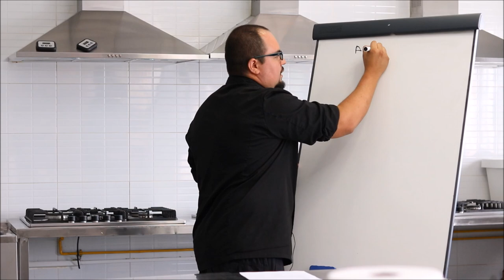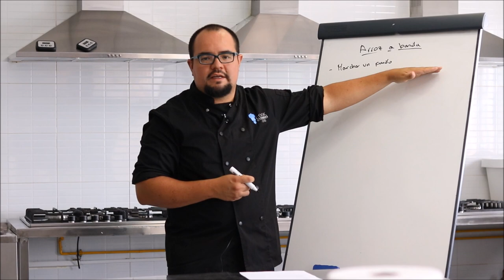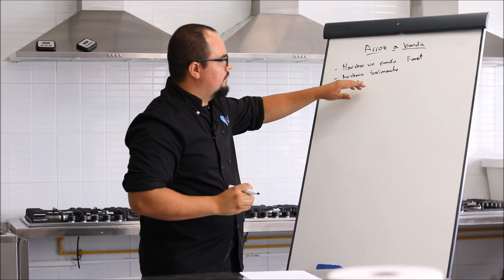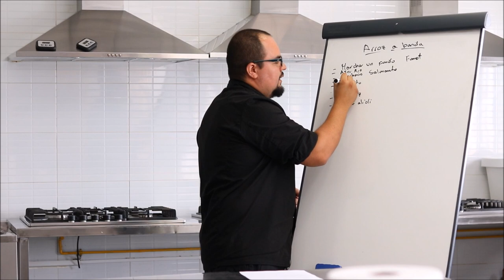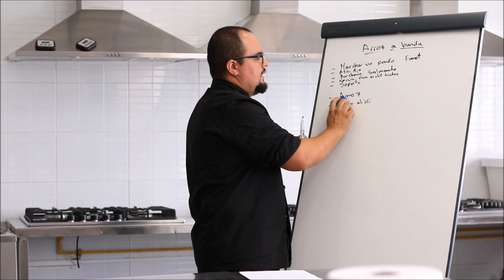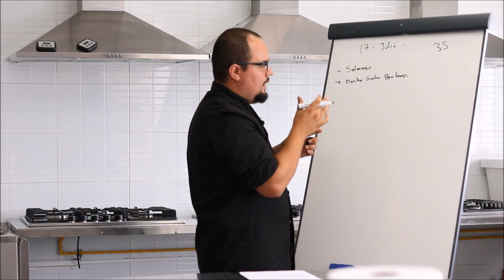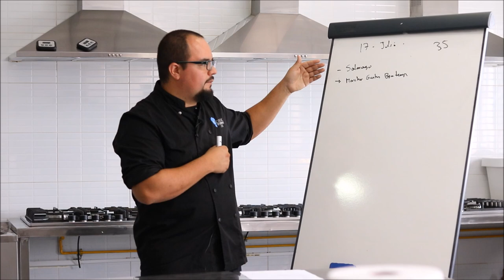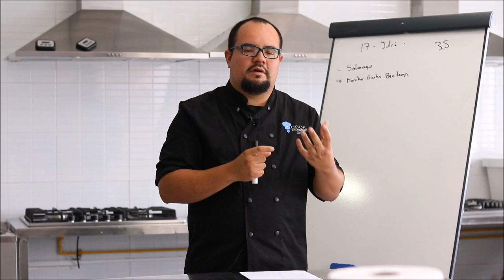Los 3 pilares fundamentales para ser un cocinero profesional de éxito: la Organización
En este vídeo hablamos de otro pilar fundamental en el éxito de todo profesional culinario: la organización. Para ello, te explicamos dos herramientas importantes al respecto en cocina, la mise en place y la hoja de ruta.

Si tienes claro que quieres dedicarte profesionalmente a la cocina, te invito a apuntarte a la lista de espera para las inscripciones al Curso Profesional de Gastronomía y Artes Culinarias haciendo clic